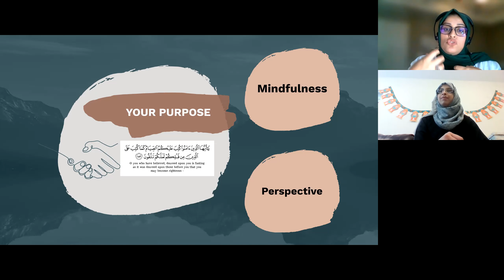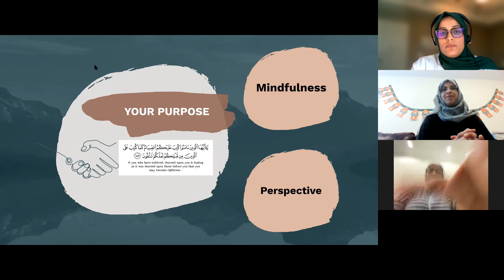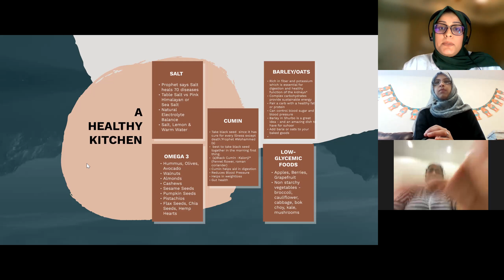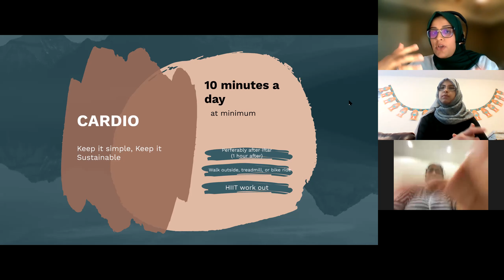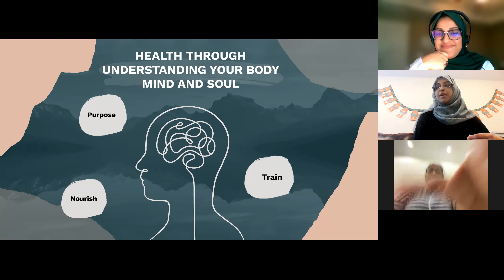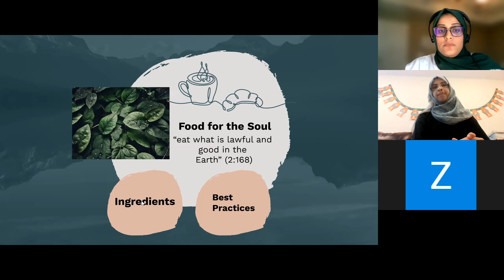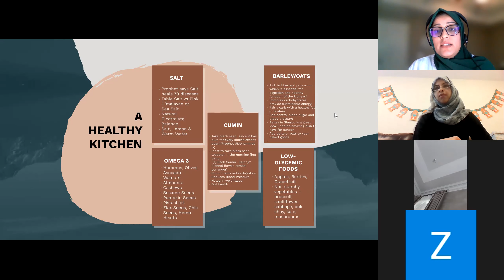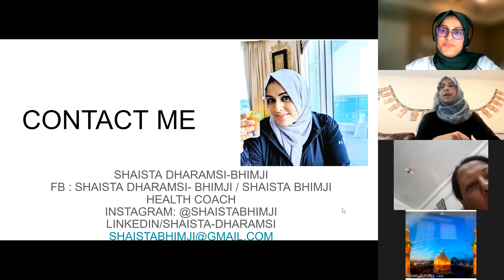Body, Mind & Soul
By Sister Shaista Bhimji.